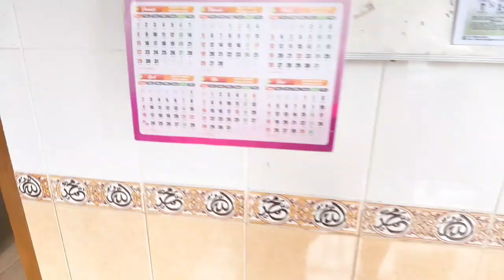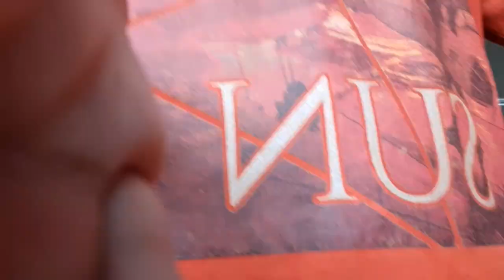Dokumentasi Kerja Bakti Membersihkan Mushola "REKABA"